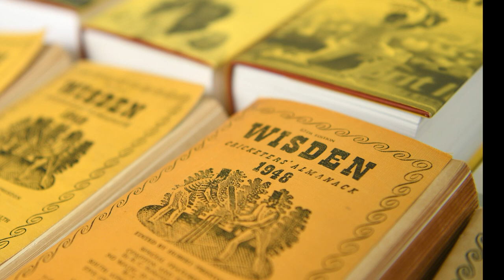A Life In Cricket | Episode 2 | Jo Harman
Introducing... Jo Harman, Magazine Editor at Wisden Cricket Monthly.

As part of our 'A Life In Cricket' Campaign, we will be talking about the passionate and committed individuals who work in cricket.

In this episode we meet Wisden Cricket Monthly magazine editor Jo Harman, who tells us about his career to date and why he'd recommend a career in cricket to a young person.

Wisden Cricket Monthly are partnering with us on the campaign, and Jo will be taking part in the Street Child United mentorship programme ahead of the Street Child United World Cup - showing young people on the Street Child programme what he and his colleagues do at Wisden.